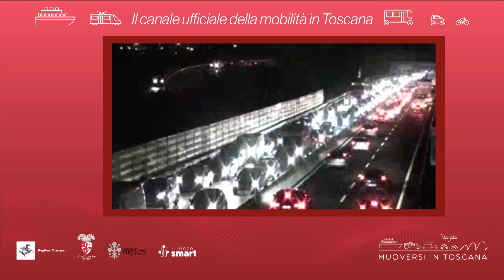Muoversi in Toscana - Edizione delle 18.30 del 20 dicembre 2021